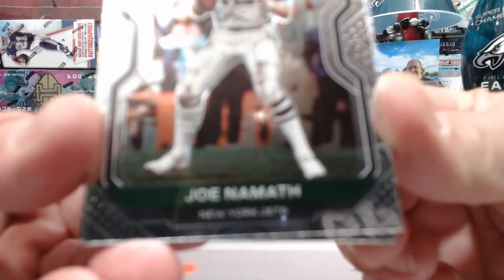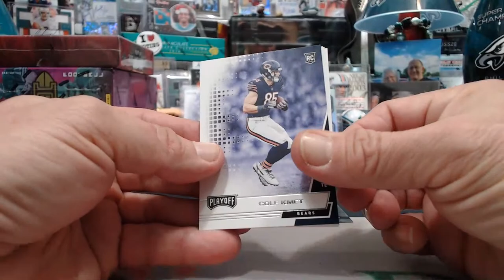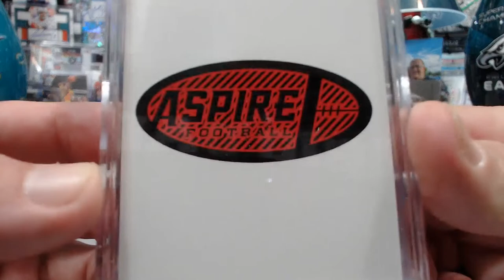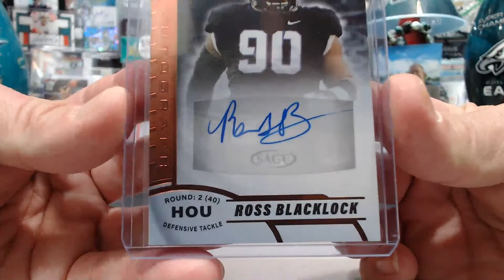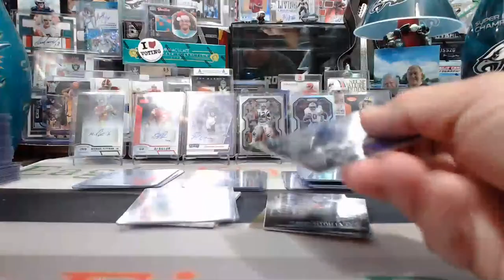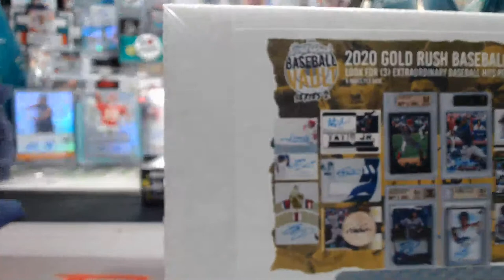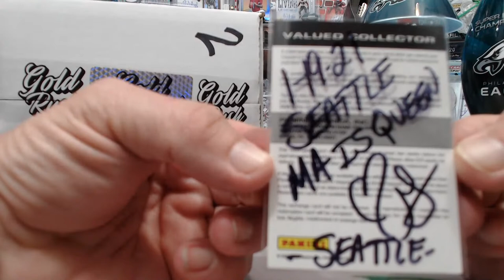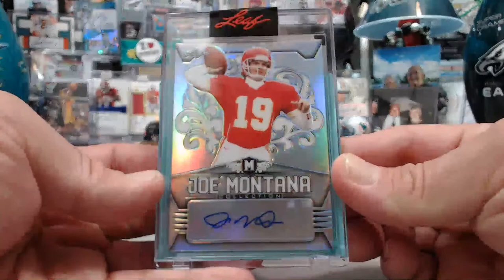1/19/2021 FACEBOOK 6-BOX 2020 PLAYBOOK-ASPIRE-JOE-ILLUSIONS-PLAYOFF-PRIZM MIXER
1/19/2021 FACEBOOK 6-BOX 2020 PLAYBOOK-ASPIRE-JOE-ILLUSIONS-PLAYOFF-PRIZM MIXER